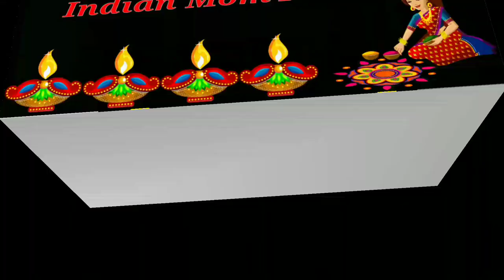स्वत: करा || खजुर वेनी || आज पुढची / Front Hairstyles दाखवते || KhajurChoti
Namskar Mandali,

Tumche sarvanche Swagat ahe majhya channel vr..
Marathi Mulgi in Thailand..

                                        Thank u..